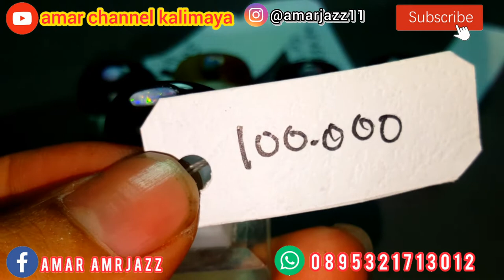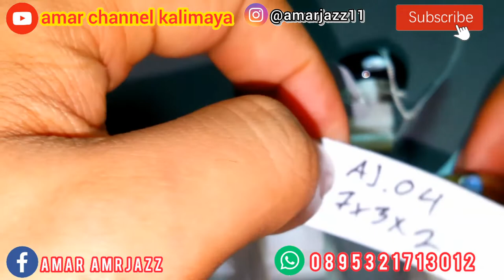🔴Viralll Kalimaya milky siap pake 100rb'an - amar channel kalimaya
🔴amar channel kalimaya ~ Kalimaya banten jenis milky 100rb'an siap pake sudah naek ring

bila boskuh berminat bisa langsung wa : 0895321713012

Menjual berbagai jenis batu akik dan kalimaya banten Indonesia.Sale gemstone opal indonesia

Selling different types of agate stones and kalimaya banten Indonesia. Sale of an Indonesian opal